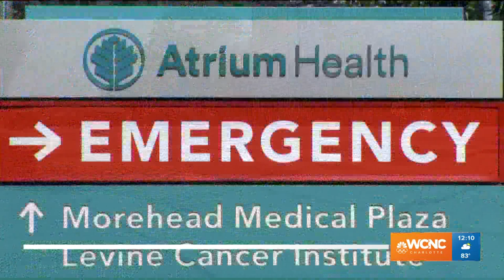Atrium Health to build a new hospital in Cornelius, NC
Atrium Health announced this week that a new $154 million hospital will be coming to Cornelius in northern Mecklenburg County to serve the Lake Norman community.

State officials have approved a certificate of need request from Atrium to build a 160,000 square-foot hospital in Cornelius. The new hospital will be built at the intersection of Westmoreland Road and State Highway 21.

“We are thrilled to be able to move forward with plans to build this new, state-of-the-art hospital and provide the highest quality care to residents in and around the Lake Norman area with convenient access, close to home,” said Ken Haynes, president of the Greater Charlotte Region for Atrium Health. “With the population growth that has been taking place, this new hospital is a key piece of our mission to better meet the needs of residents in the area. Whether someone is having a baby, undergoing surgery or needs emergency care at any hour of the day or night, our expert physicians, nurses and support staff will be close-at-hand.”